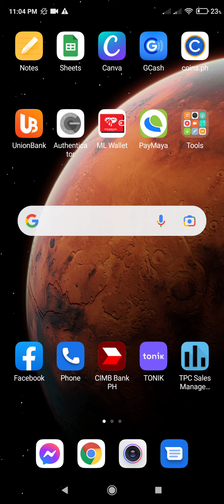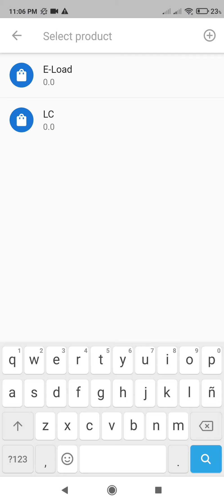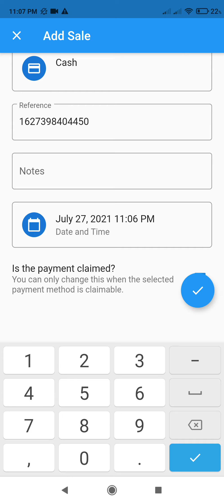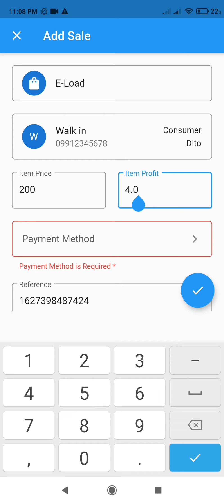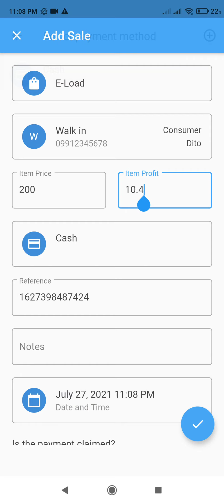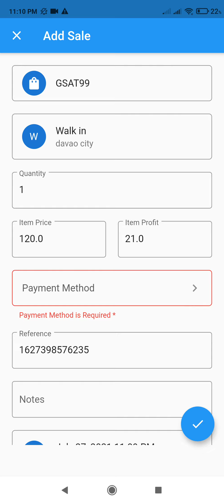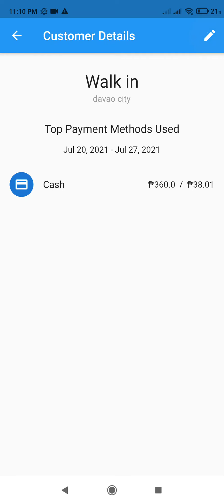How to record load sales from consumers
This video will teach you how to record the sales of your direct consumers or yung benta po ninyo sa mga walk-ins ninyo at mga kapitbahay. Automatic i ko-compute ni app ang 2% ni smart/tnt/sun/Dito. At .05% naman sa globe/tm/smart.